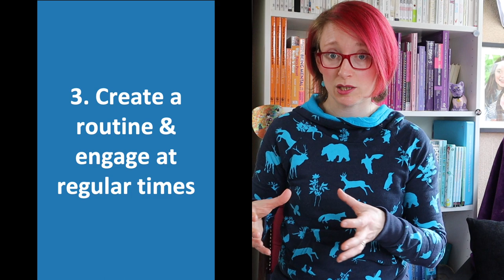Sport to promote mental health - ten tips for making it work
There's plenty of evidence that engaging in sport is great of our wellbeing, both for keeping and staying well and also for supporting those of us struggling with issues like anxiety and depression.  However, knowing that sport / physical activity will make us feel better and actually getting up and out and doing it is quite another matter, particularly if anxiety / depression or low self-esteem make are rearing their ugly heads.

In today's video I explore some simple, practical ideas to make it a little easier to engage in physical activity.  Useful ideas either for yourself or for someone who you're supporting.  Do you have any additional tips or pointers?  If so please leave a comment sharing them.